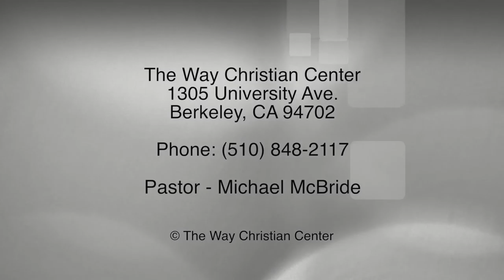Episode 89 - June 21, 2015 - Fathers Day